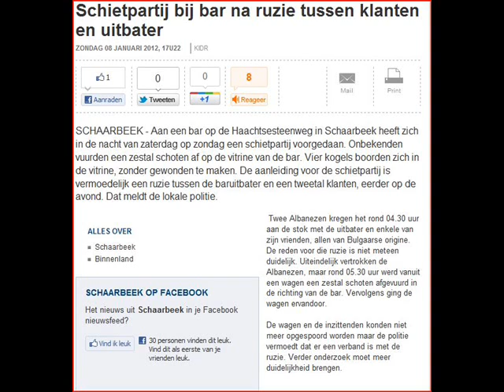2012 Schietpartij en Moord is Dagelijkse Kost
We nemen een kijkje naar wat we zoal dagelijks in het Nieuws lezen vanuit het besef dat het menselijk wezen een monster, een demon geworden is - een gevaar voor zijn omgeving, want elk van ons heeft een verborgen realiteit in onszelf van gedachten, gevoelens en emoties dat van ons onbetrouwbare wezens maakt, leugenachtige, manipulatieve en onbetrouwbare wezens.

Met het Desteni Proces van Zelf Verandering stoppen we het bewustzijn als het ego-systeem dat we geworden zijn, en staan we op als levende wezens die verantwoordelijkheid nemen voor al wat bestaat.

Een interessant perspectief op het Leven is dit Interview door Bernard Poolman " The Resonant Seed"

Het Gelijkheids Geld Systeem - Equal Money - zal de eerste stap zijn in de wereldwijde politieke agenda van de Equal Life Partij zodra we meedoen aan democratische verkiezingen. Onderzoek het en help mee met de ontwikkeling op het Desteni forum. Ga dan naar het Desteni Forum en het Equal Money forum (beiden Engelstalig) en het Desteni Nederland forum

Voor meer video's en artikelen in het Nederlands zie: Desteni Geld en Desteni Geld YouTube kanaal

dit en meer producten in verband met Leiderschap, zelf-ondersteuning, Systeem-onderzoek en GelijkheidsGeld zijn te vinden op

Muziek werd genomen van de CD 'Desteni Chill' door Fidelis Spies